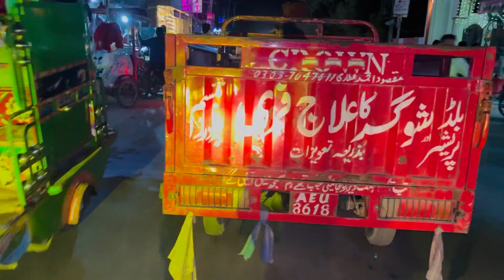My friends gave me Birthday Surprise.🎂🎉🎊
14 August birthday Date 🎂🎊🎉
                            Sajawal Khan Vlogs